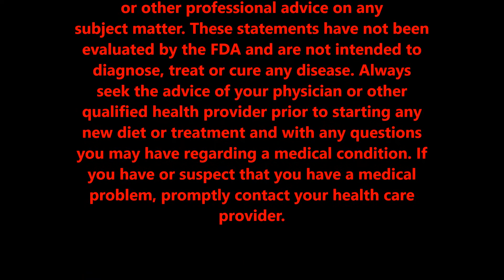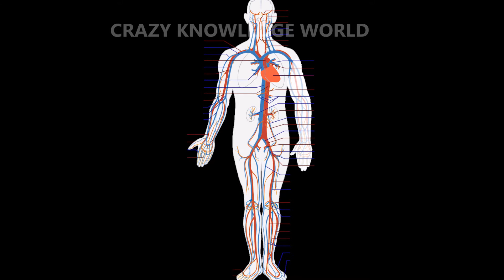Put Garlic Under Your Pillow and This Will Happen to You